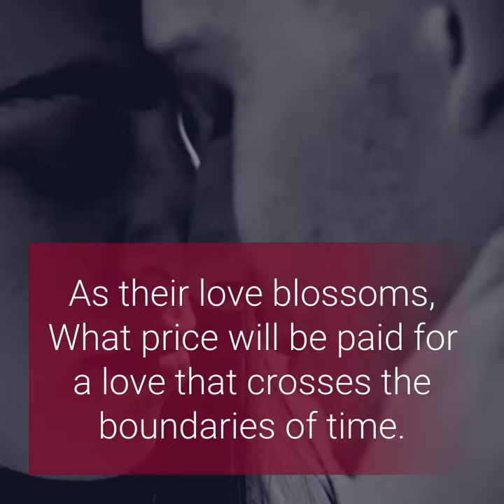Forever Mine, Forevermore Series #1